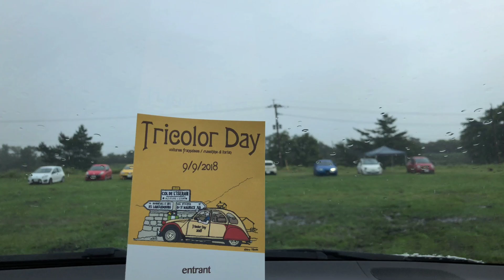Tricolor Day 2018 in boiboi, Kuju plateau.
トリコロールディ　2018　in　ぼいぼい　boi boi
久住